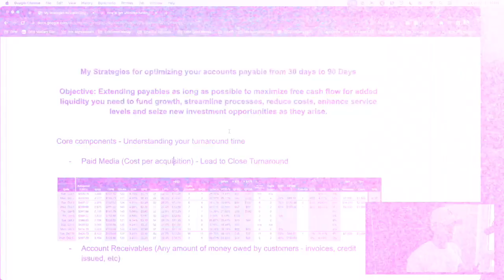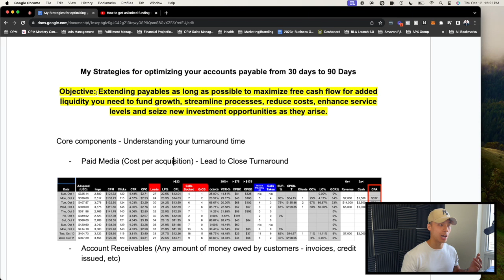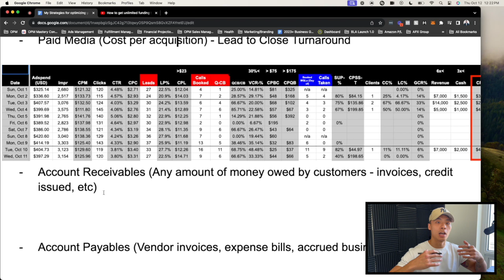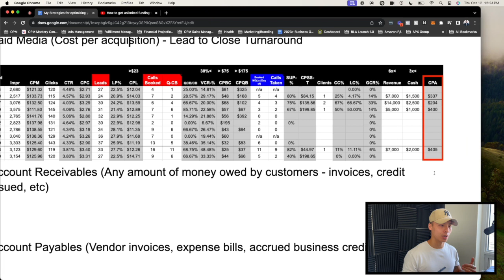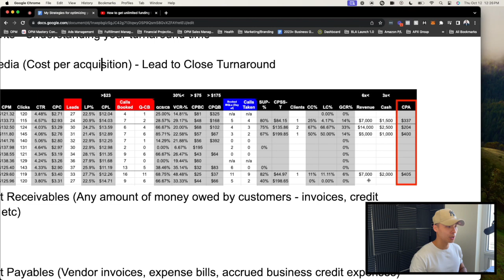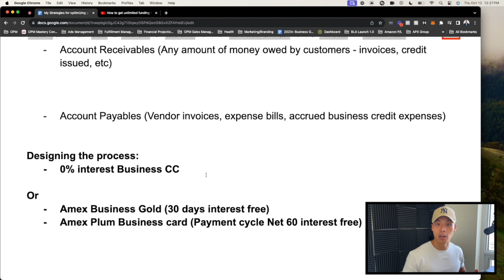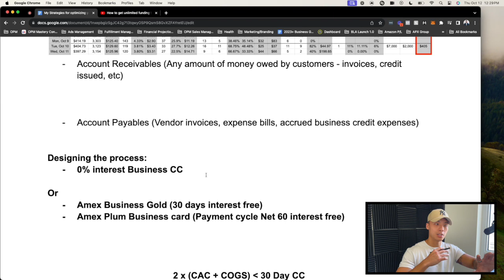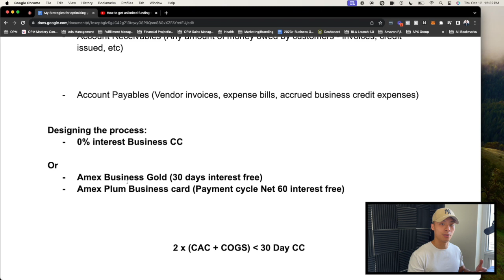Do This to Delay Business Expenses from 30 to 90 Days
In this video I go over how you can delay your business expenses to maximize free cash flow for added liquidity.

 This will enable you to best fund your business' growth, streamline processes, reduce costs, enhance service levels and seize new investment opportunities as they arise.

If you’re in the US with a 680+ credit score...

I’m helping 5 more people secure $50k-$150k in 0% capital for their business or investment...
Want the details?

Comment “action” below and I’ll send over the details!
1d